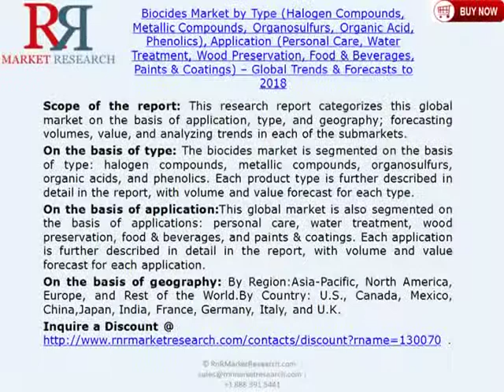Biocides Market 2018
Scope of the report: This research report categorizes this global market on the basis of application, type, and geography; forecasting volumes, value, and analyzing trends in each of the submarkets.

On the basis of type: The biocides market is segmented on the basis of type: halogen compounds, metallic compounds, organosulfurs, organic acids, and phenolics. Each product type is further described in detail in the report, with volume and value forecast for each type.

On the basis of application:This global market is also segmented on the basis of applications: personal care, water treatment, wood preservation, food & beverages, and paints & coatings. Each application is further described in detail in the report, with volume and value forecast for each application.

On the basis of geography: By Region:Asia-Pacific, North America, Europe, and Rest of the World.By Country: U.S., Canada, Mexico, China,Japan, India, France, Germany, Italy, and U.K.